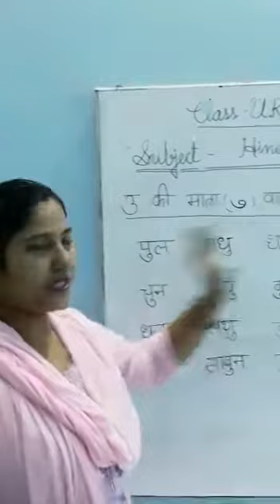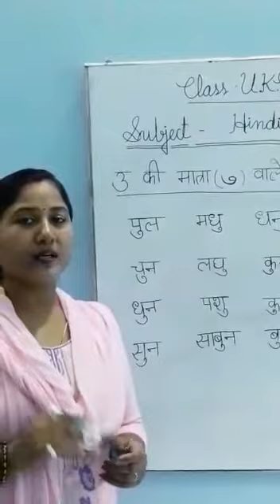UKG HINDI 1609